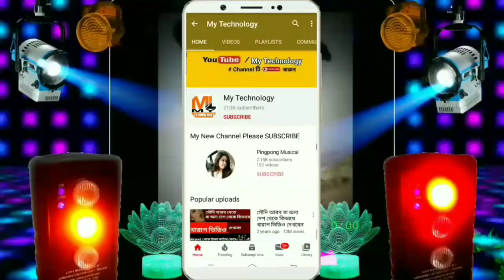ভয়েস মেসেজ রেকর্ড করে পাঠানোর আগে তা নিজেই শুনে নেওয়া যাবে।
WhatsApp is working on a new update for sending voice messages.  That update has already arrived in WhatsApp Beta.  What is that feature?

I upload here Technology related 1 Video daily such as - Web Development tutorial , Software & App Review , SEO & Social media promotion campaign tricks & tips. Latest Smartphones & Mobile Devices Accessories in Electronics , Android app development, Youtube Guidelines & Rules for youtubers ,  in Bengali

                                             ** ধন্যবাদ **